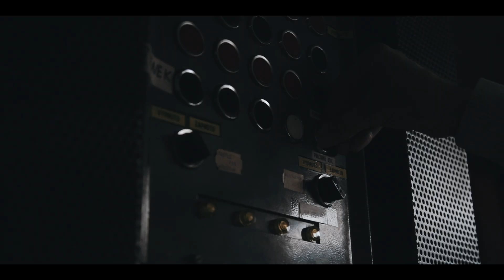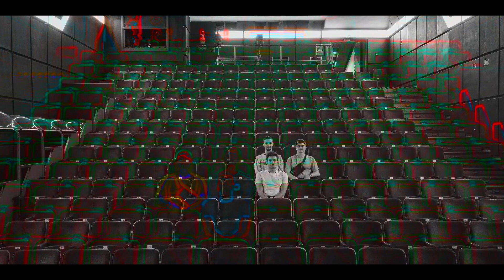Wittgenstein - Kino Mír (2024)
Pojďte si s námi dát čajík s rumem, zabáňat jak sádroví ježci a užít si píseň o atmosféře starého kina, která kdysi vznikla v Olomouckém Letňáku, jenž byl asi exekučně zabaven nebo něco takového...Fňuk